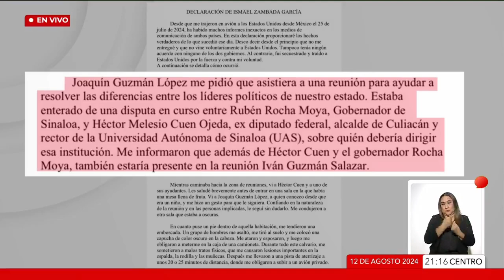Las incógnitas de la carta de “El Mayo” Zambada. Entrevista a Mike Vigil, exagente de la DEA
Ismael "El Mayo" Zambada publicó una carta, a través de su abogado, en la cual relató que su detención ocurrió mediante un secuestro, además, involucró a diversos actores, entre ellos, Héctor Melesio Cuén, quien fue asesinado el pasado 25 de julio

La FGR ya se encuentra integrando una carpeta de investigación sobre el arresto del líder y fundador del

Mike Vigil, exdirector de operaciones de la DEA, nos habla a detalle de las incógnitas que ha generado el documento